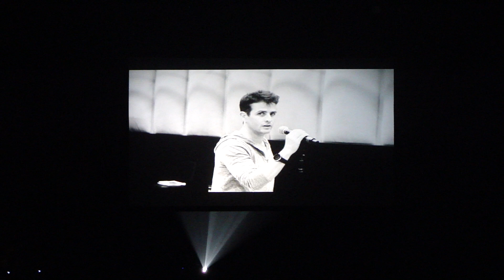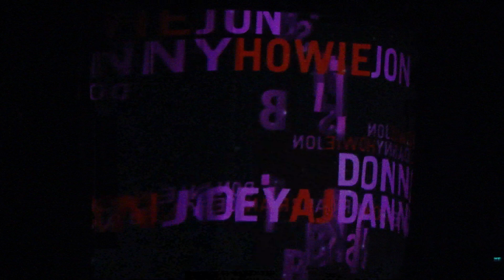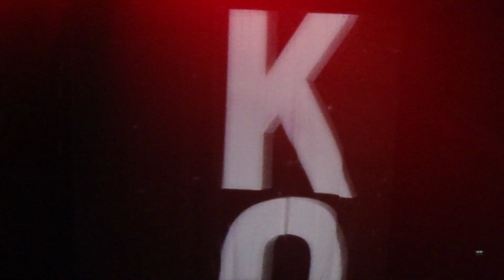NKOTBSB Concert Opening Oberhausen, 10 May 2012